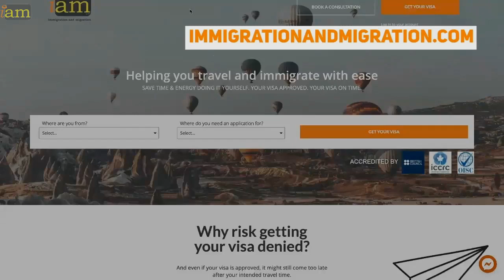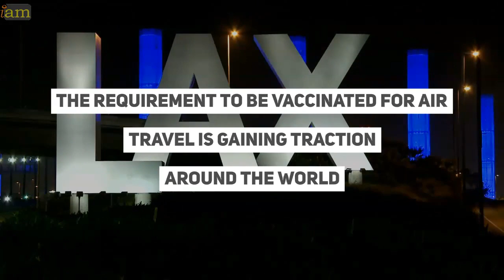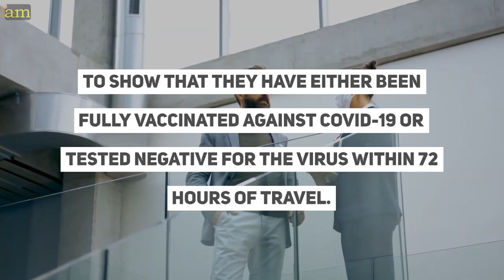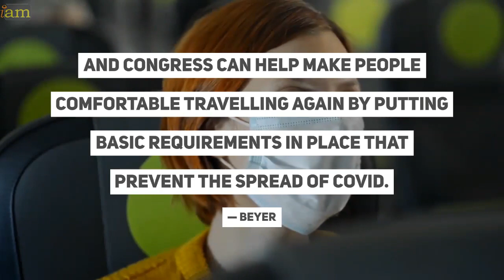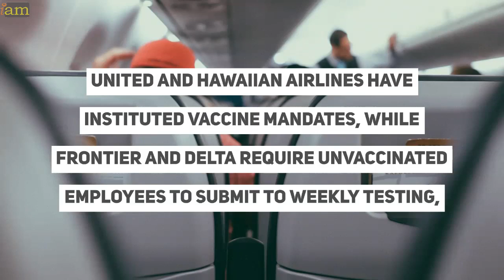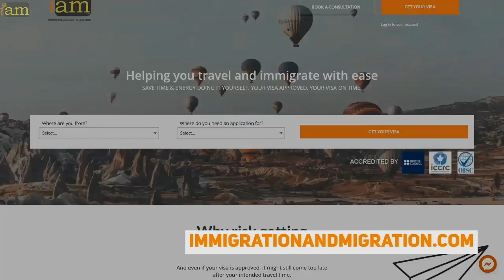US Travel: Vaccine Required For Domestic Air Travel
US Bill Requiring Vaccine Mandate For Air Travel

✈ In this video:
0:00 US Bill Requiring Vaccine Mandate For Air Travel

1:29 US Bill Requiring Vaccine mandate for Air Travel

The requirement to be vaccinated for air travel is gaining traction around the world as countries are gradually opening for travel again.

Canada has said that it will make proof of vaccination mandatory for domestic flights and the US may soon follow suit.

As the United States continues to combat the increasing number of Covid-19 cases, a proposed legislation has been put forward  that would require all airline and train passengers in the US to provide proof of vaccination or a recent negative Covid-19 test to travel

While the US government has extended the mask mandate until 2022 there is currently no testing or vaccination requirements for domestic air or train travel.

However, this could change with the recently introduced legislation called the Safe Travel Act.

"It would require all passengers, employees, contractors, and subcontractors of Amtrak and commercial airlines to show that they have either been fully vaccinated against Covid-19 or tested negative for the virus within 72 hours of travel. Requiring airport and Amtrak travellers and employees to provide proof of COVID vaccine or negative test is just common sense."  — Don Beyer

"Americans want a return to normal that includes travelling for business or pleasure, and Congress can help make people comfortable travelling again by putting basic requirements in place that prevent the spread of Covid." — Don Beyer

Despite leading the way with vaccinations at the beginning of the year, the US is now falling to one of the lowest vaccination rates of G7 countries

The vaccination curve has levelled dramatically since an initial surge in the first half of 2021.

3:58 Vaccine Mandate on Government and Private Companies

The spread of the delta variant in the US has upended progress the country has made toward suppressing the coronavirus, forcing many to reconsider travel plans.

government and private entities introduce vaccine mandates for employees including airlines.

United and Hawaiian airlines have instituted vaccine mandates, while Frontier and Delta require unvaccinated employees to submit to weekly testing, and Delta also requires they pay a $200 monthly insurance surcharge.

A proposal to expand vaccination or testing requirements for all domestic travellers would likely be met with pushback from the airline industry, even though proof of a negative coronavirus test is already required for international travellers, regardless of vaccination status.

What are your thoughts on this issue? Talk to us in the comment section below.